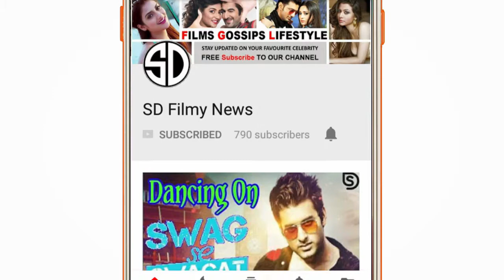কন্ঠ (Konttho) ১০০ দিন উৎযাপন | Shiboprosad Mukherjee | Nandita Sen || SD Filmy News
কন্ঠ (Konttho) ১০০ দিন উৎযাপন | Shiboprosad Mukherjee | Nandita Sen |